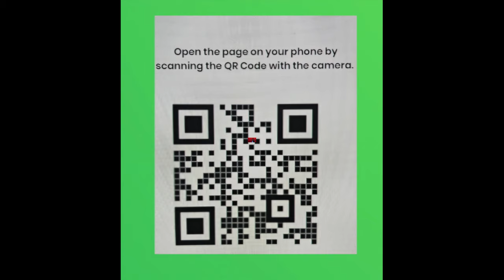Get Money Back from Mortgage, Discharge Debts, and Stop Foreclosure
Register Now For Secrets to Discharging Debt, Savings Homes from foreclosure, or Recouping Foreclosure Losses Seminar. Learn how to get a refund on your mortgage and get your money back with this step-by-step guide. Discover the process to potentially recover funds from your mortgage payments.
Only  40  people allowed. Reserve your seat now. Discharge debt, stop foreclosure, get a refund now

Address
Date & Time
Sat, Sep 21, 2024
12:00 PM - 430 PM
Sun, Sep 22, 2024
12:00 PM -    4:30 PM